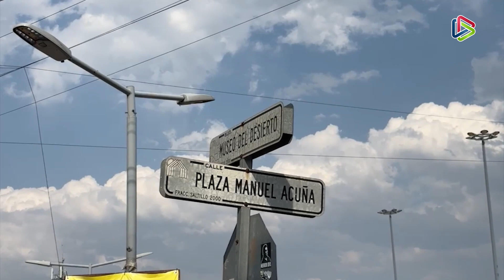No hace alto y lesiona a motociclista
Saltillo | Conductor cruza sin precaución y le cierra el paso a un motociclista, quien resultó lesionado tras el impacto.